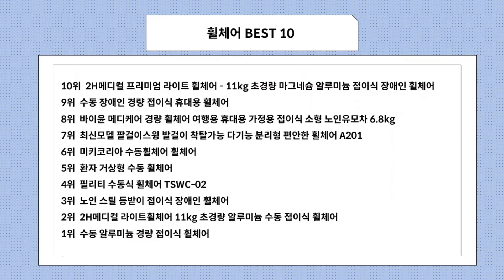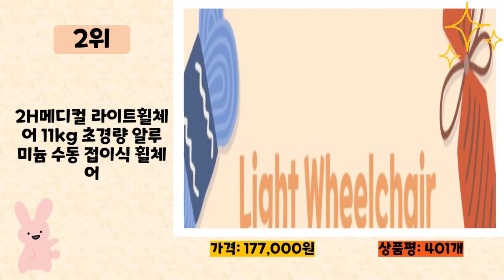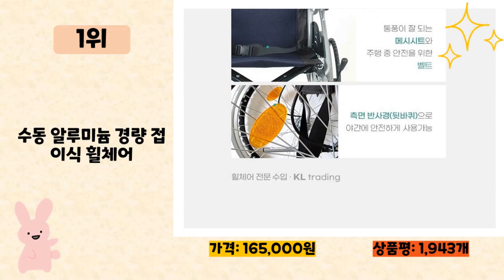휠체어 사기 전에 이 영상 먼저 보세요! 2023년 인기 많은 휠체어 추천 TOP10 / 구매후기, 판매량, 가격이 모두 반영된 최신 순위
2023년 판매량이 높은 휠체어 추천 TOP10을 소개합니다.

♥10위   2H메디컬 프리미엄 라이트 휠체어 - 11kg 초경량 마그네슘 알루미늄 접이식 장애인 휠체어  [  326,000원  ]

♥9위   수동 장애인 경량 접이식 휴대용 휠체어  [  240,000원  ]

♥8위   바이윤 메디케어 경량 휠체어 여행용 휴대용 가정용 접이식 소형 노인유모차 6.8kg  [  179,000원  ]

♥7위   최신모델 팔걸이스윙 발걸이 착탈가능 다기능 분리형 편안한 휠체어 A201  [  229,000원  ]

♥6위   미키코리아 수동휠체어 휠체어  [  174,740원  ]

♥4위   필리티 수동식 휠체어 TSWC-02  [  130,500원  ]

♥3위   노인 스틸 등받이 접이식 장애인 휠체어  [  150,000원  ]

♥2위   2H메디컬 라이트휠체어 11kg 초경량 알루미늄 수동 접이식 휠체어  [  177,000원  ]

♥1위   수동 알루미늄 경량 접이식 휠체어  [  165,000원  ]